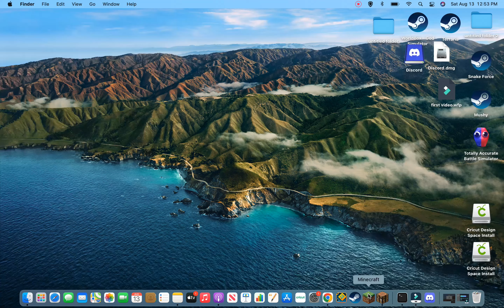playing mineccraft with cousin Eps. doing nothing